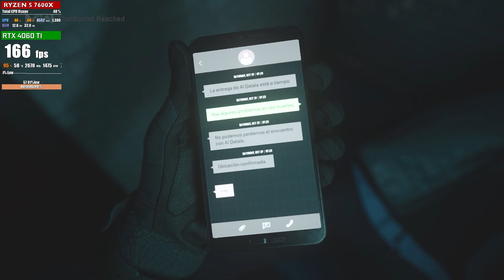RTX 4060 Ti : Call of Duty Modern Warfare II Ultra Graphics 1080p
Call of Duty® : Modern Warfare® II takes the iconic franchise to new heights with its Ultra Graphics settings and 1080p resolution, enhanced further by the revolutionary DLSS (Deep Learning Super Sampling) technology.

at 1080p resolution, you'll experience razor-sharp visuals that bring out the best in your gaming hardware. The crispness of the imagery enhances your overall gaming experience, allowing you to spot enemies from a distance, read the environment accurately, and react swiftly in fast-paced combat scenarios.

DLSS ON takes your gaming experience to a whole new level. This cutting-edge technology employs AI-powered upscaling to deliver higher resolutions without the usual performance hits. DLSS leverages deep learning algorithms to reconstruct images in real-time, resulting in smoother edges, clearer textures, and improved overall visual fidelity, all while maintaining a high frame rate.

PC Specs :
 • Case : NZXT H710 - Matte White
 • CPU : Ryzen 5 7600X
 • GPU : Gigabyte GeForce RTX 4060 Ti Eagle OC 8GB GDDR6
 • RAM : Corsair Vengeance RGB 32GB (2x16GB) DDR5 DRAM 6000MHz x2
 • Driver : GeForce Game Ready Driver 537.13
 • Motherboard : Gigabyte X670 AORUS ELITE AX
 • Cooler : Coolermaster Master Liquid ML240L RGB
 • SSD : Samsung 980 PRO PCIe 4.0 NVMe SSD - 2TB
 • HDD : Seagate IronWolf Hardisk NAS + ASUSTOR AS5304T - 4TBx4
 • PSU : Corsair RM850 Watt 80 PLUS® Gold
 • OS : Windows 10 Pro 20H2 64 bit
 • Monitor : MSI Optix MAG241C